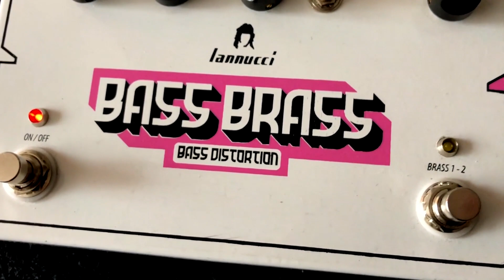Test: Iannucci Bass Brass